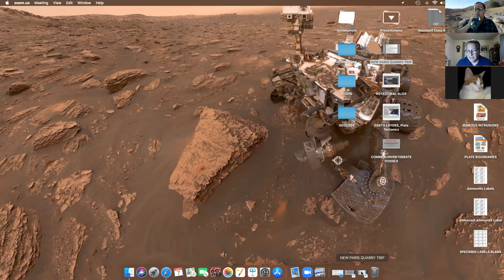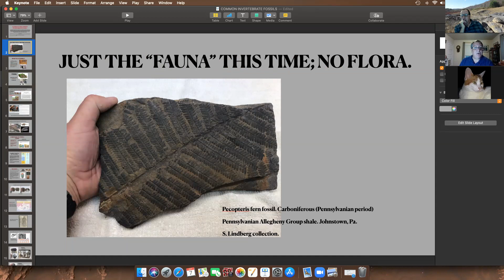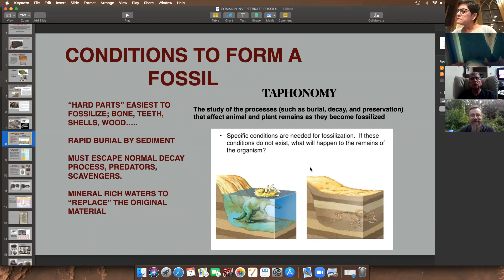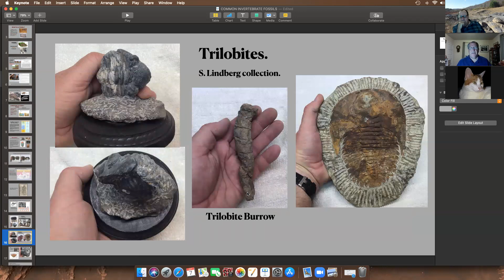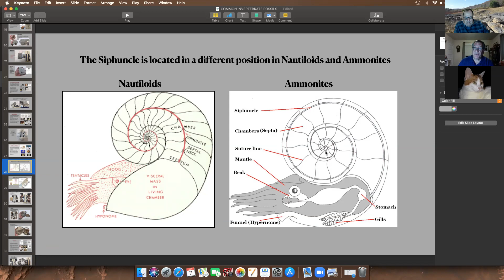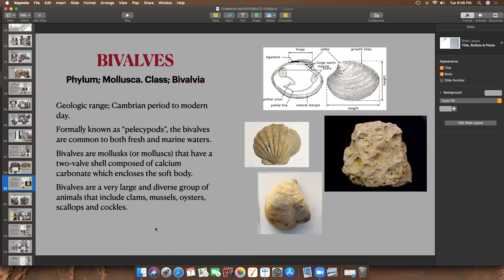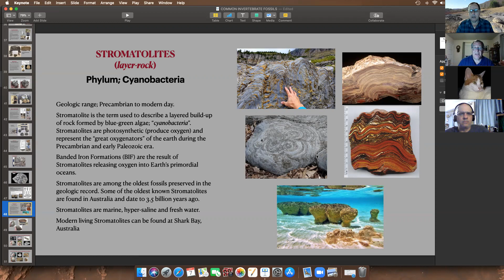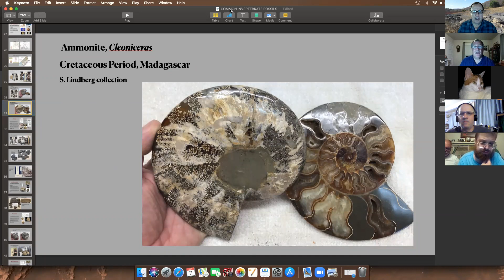Common Invertebrate Fossils with Steve Lindberg